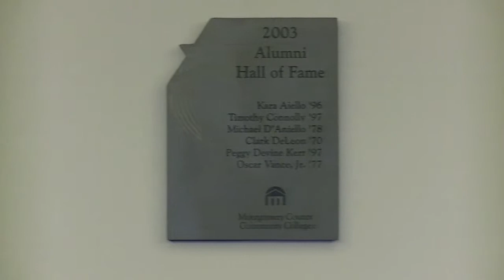Buzz Around Campus - Nominations Sought for Alumni Hall of Fame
The doors to a special honor for former MCCC students who have since served our community are now open.

Story and Video by Rob Brown